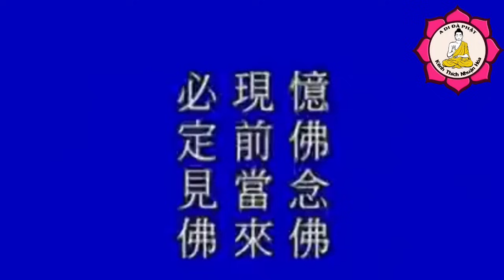Niệm Câu A Di Đà Phật Đánh Bạt Đi Tất Cả Vọng Niệm_Hòa Thượng Tịnh Không Giảng| Kênh Thích Nhuận Hóa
. 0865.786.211 Thầy Thích Nhuân Hóa..